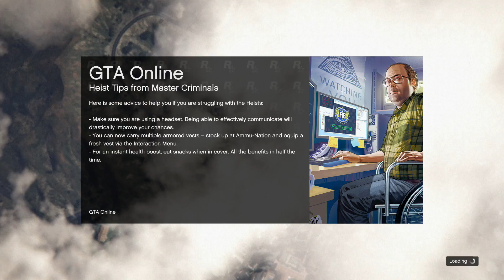GTA Random | Episode 85 | Gamle Rooftop | [DANSK]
Beskrivelsen

Få 10% på GTA Skins med rabatkoden: XP10

GamingGrej tilbyder gode gaming accessories som f.eks. Minecraft bamser og PS4 skins med GTA på.
I kan tjekke hjemmesiden ud og tjekke om der skulle være noget du ville købe på dette

Nicehosting kan tilbyde solide servere, god support og ikke mindst en god pris. Deres primære host er minecraft servere.